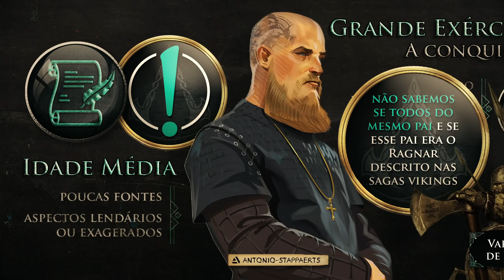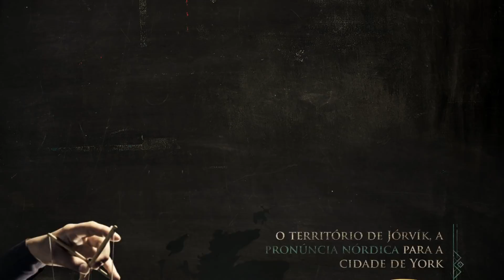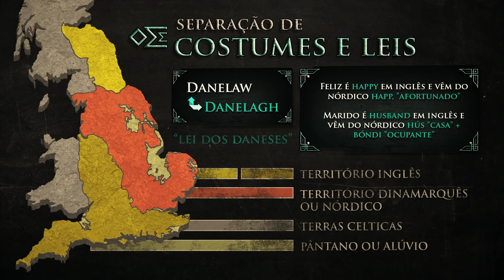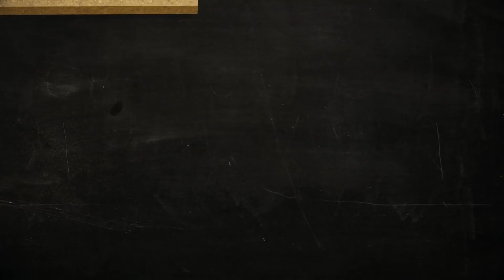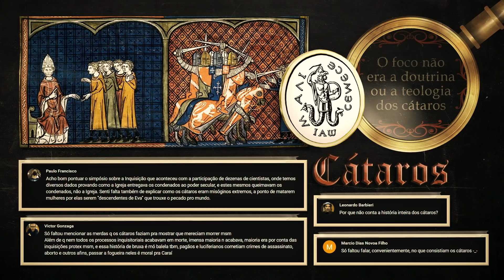Os reinos vikings nas ilhas britânicas | Nerdologia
Neste episódio do Nerdologia, vamos falar sobre os reinos vikings, sua cultura e invasões pela Inglaterra.